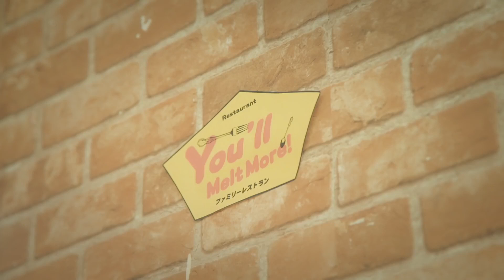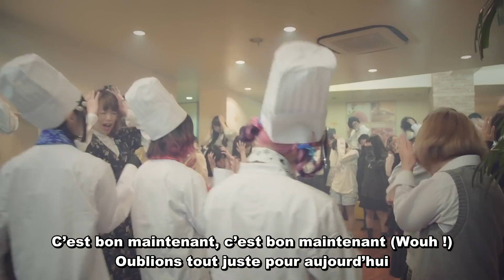ゆるめるモ！（You'll Melt More!）『モイモイ』VOSTFR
the translation comes from a automatic translation if you want to modify it you can fill this form

Si vous voulez ajouter des sous-titres vous pouvez m’envoyer sur google forum. Il y’a un lien avec les fichiers srt et les MV